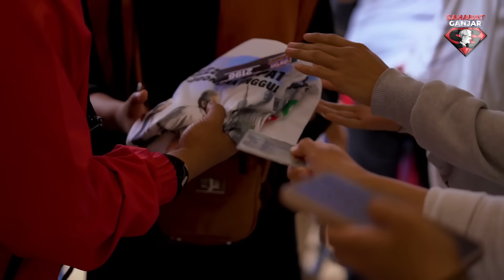HIGHLIGHT PESTA RAKYAT GANJAR MAHFUD DI KABUPATEN BANDUNG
Gelombang dukungan masyarakat untuk mendukung Ganjar-Mahfud pada Pilpres 2024 tidak terbendung di Kabupaten Bandung.

Dukungan yang diberikan melalui Pesta Rakyat Ganjar-Mahfud ini, mencakup semua elemen masyarakat di Tanah Pasundan ini.

Bagaimana keseruan dan antusiasmenya ? Mari kita tonton video lengkapnya.